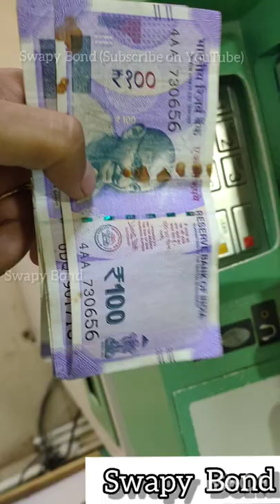First Automatic ATM In The World Which Adds Vimal Pan Masala On Money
First ATM In The World Which Deposits Paan Juice On Money